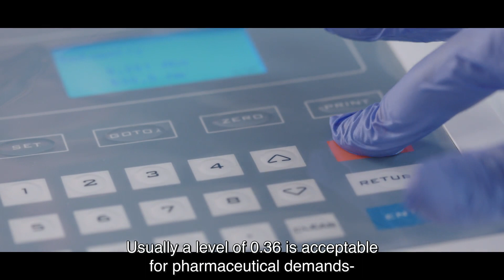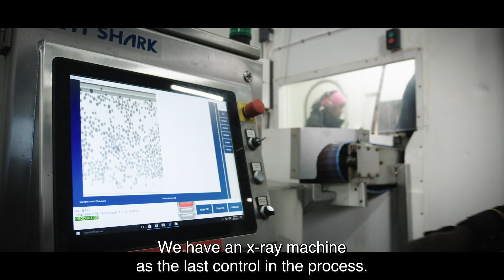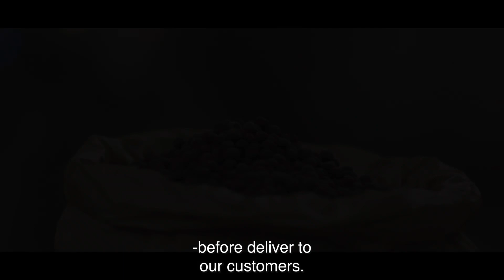Frostab AB from Swedish lapland, wild forest berries and production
Vaccinium vitis-idaea

Frostab AB has produced this video for showing and reach out to our customers around the world.

In this video you get to see the whole story about our company Frostab and Swedish wild forest berries, all the way from picking in the nature to a finished product.

Cloudberries, Blueberries (Bilberries), Lingonberries handpicked and processed on the best way both for environment and to keep the high quality.

Swedish bilberries has a high level of antioxidants which makes our bilberries a high quality product for the pharmaceutical market, all of our products keep a high quality because it grows in a calm natural environment in north of Sweden.

Frostab AB is certified for KRAV ECO Berries and IP-Food-processing and are located just below the Arctic Circle in Swedish Lapland, and that makes our berries top quality. Handpicked in untouched land in the wild nature.

We serve our customers with ecological and local produced berries with best quality all around the world.

Vaccinium myrtillus Vaccinium vitis-idaea

We at Frostab AB has produced this video for showing and reach out to our customers around the world